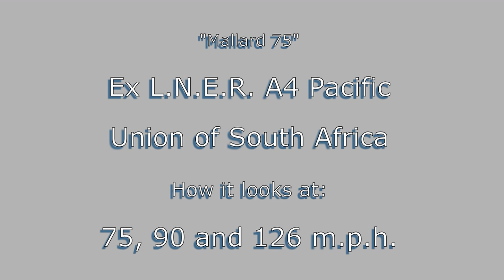"Mallard 75" An A4 Pacific Steam Locomotive at 126 m.p.h. What did it look like?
As a personal tribute to a legendary achievement exactly 75 years ago, I thought it appropriate to indulge in this little demonstration. Using the footage I captured a couple of weeks ago and adjusting replay speed over a measured 1 mile to 28.6 seconds, we can re-create the image of 60009 Union of South Africa running at an apparent 126 m.p.h. As a comparison I have included images of simulated 75 and 90 m.p.h. to demonstrate just how impressive a speed of 125.88 m.p.h. (to be exact) is for a steam locomotive. The removed streamlining of the B.R. form of A4 shows the motion fully exposed and demonstrates that the limiting factors for speed on a conventional steam locomotive are not just that of overcoming drag but (and maybe more importantly) the survival of motion bearings trying to cope with the extreme out-of-balance forces at such high rotational accelerations. In fact, aniseed was mixed in with the bearing lubricating oil on Mallards record run of 3rd July 1938 in order to produce a "nasal" warning if bearings overheated! 126 m.p.h. may not seem to be particularly high in terms of "record" speeds on today's railway but remember that this record was set way back in 1938 and hopefully after viewing this clip you, like me, will appreciate a little more just how exceptional that achievement was.